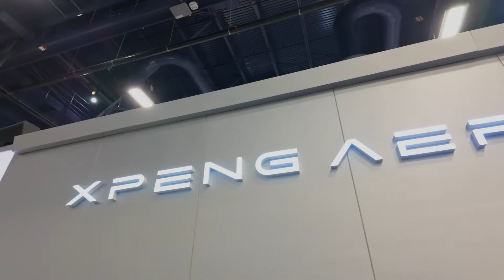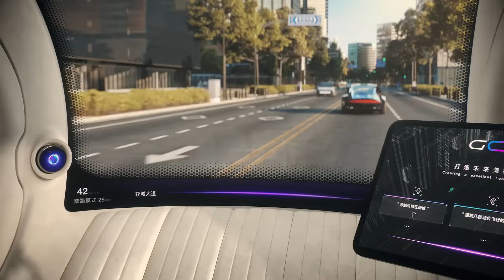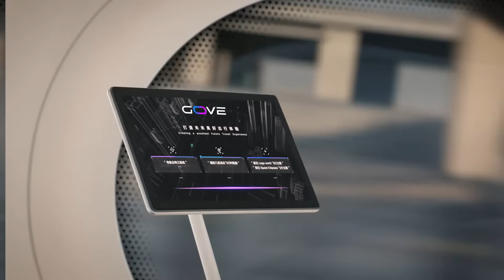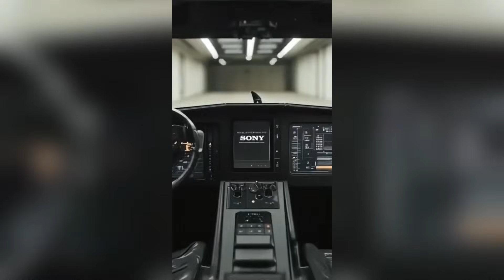The Future is Here Elon Musk’s $20,000 Flying Car is Taking Off!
Urban travel is on the verge of a revolution, with flying cars moving from science fiction to reality. Companies worldwide, from XPeng in China to Tesla in the United States, are competing to launch advanced aerial vehicles that could redefine transportation. Britain and Russia are also making significant strides, each bringing its own vision to this new frontier. How soon will these high-tech machines take flight in everyday life? Let’s find out.